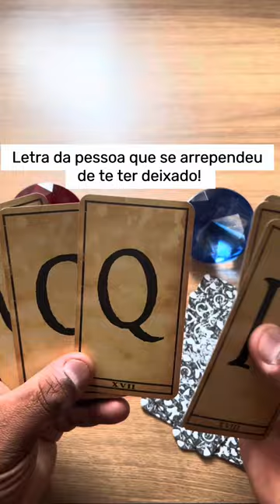ELE HOJE EM RELAÇÃO A VOCÊ! !!💘 [ Tarot Responde ] Tarô [Tarô ] Tarot